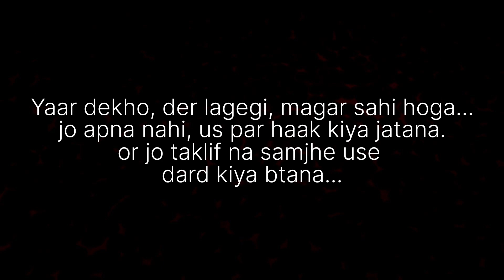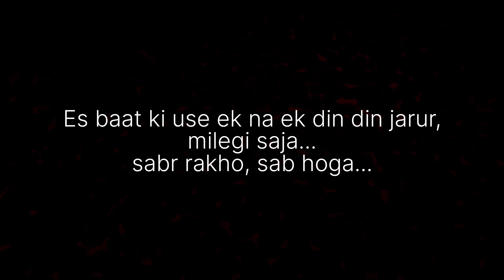Yaar Dekho Der Lagegi, Magar Sahi Hoga...|| Emotional Poetry by Suraj Yadav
Yaar dekho der  lagegi ,magar sahi hoga ...
  tumhe jo chahiye na wahi hoga ...
  din bure hai zindagi nahi , sabr rakho sab hoga ...

  Music credits 🎶